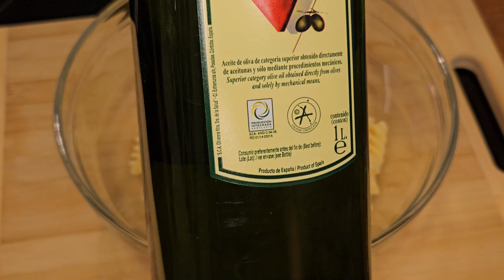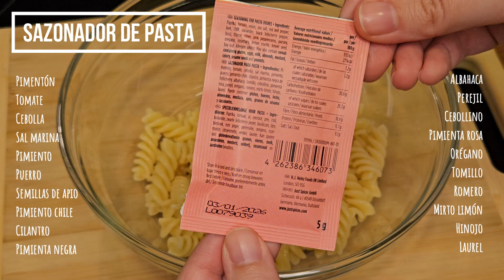SNACK de PASTA en FREIDORA DE AIRE COSORI 🔴 Sazonador de Pasta *Just Spices*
¡HOLA! Disfruta de las recetas más rápidas, fáciles y sabrosas. Gracias por pasarte por aquí. 👇 ÁBREME PARA SABER MÁS 👇

Puedes comprar el calendario de adviento de Just Spices o cualquier sazonador - Con nuestro código: justenbuscadelamejorreceta - 5€ de descuento en toda la web con pedido mínimo:: 20 € (excluidas tarjetas regalo)

🔥 SNACK de PASTA 🔥

Ingredientes: En el minuto 00:08 del vídeo.

1. Cocemos nuestra pasta favorita, en este caso, hemos elegido fusilli o espirales de pasta para que se parezcan lo más posible a los famosos bits de doritos.

2. Una vez cocida, vamos a pasarla por agua fría para parar la cocción, y la pondremos en un bol. Rociamos un chorrito de aceite y removemos bien la pasta, que se impregne por todos lados, y así,  se adhieran más fácilmente las especias que añadamos. Añadimos también un poco de sal al gusto.

4. Removemos todo muy bien para que quede bien impregnado, y metemos nuestra mezcla en la freidora de aire. La pondremos a 200º durante 15 minutos. Durante el cocinado iremos removiendo la pasta un par de veces para que se vaya dorando toda por igual.

¡Que aproveche!😋

PRODUCTOS RECOMENDADOS
- Productos que tenemos desde hace tiempo y recomendamos porque funcionan muy bien -

- Cocina -
Freidora de aire - COSORI 3.5L
Mango para sartén
Gel para Fondue
2 Tapas universales de silicona para sartenes y ollas
Cuchillo de acero
Cuchara de madera

- Otros Productos -
Colchoneta deporte antideslizante
Cecotec robot aspirador 3790
Aro de Luz
Ratón trackball Logitech
Reloj de pared
Soporte de auriculares
Disco duro externo 5TB
Auriculares inalámbricos Sony
Wifi Mesh Tenda Nova
Silla de oficina
Xiaomi Mi Smart Band 7
Funda para gafas de sol de Neopreno
AKASO Brave 7 Cámara de Acción